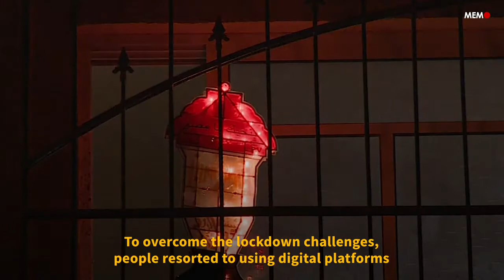Ramadan Under Lockdown